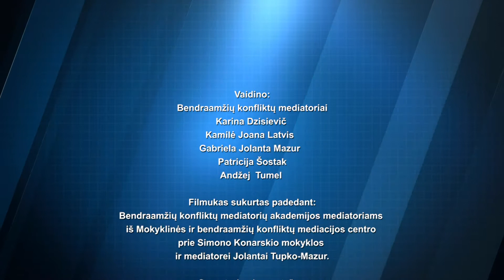Mokyklinės ir bendraamžių konfliktų mediacijos centras prie Vilniaus S. Konarskio mokyklos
Lapkričio 5-12 dienomis mokykloje vyko Bendraamžių ir mokyklinės mediacijos mokymai, kuriuos vedė Katarzyna Stryjek, Mediacijų centro padalinio Sopote (Lenkija) direktorė. Mokymuose dalyvavo 24 mokiniai ir 16 mokytojų. Džiaugiamės galėdami patobulinti savo turimas kompetencijas.